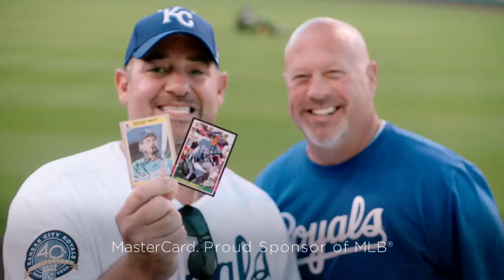Priceless Surprises George Brett - Apple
Nuevo anuncio de Apple y MasterCard para promocionar Apple Pay.